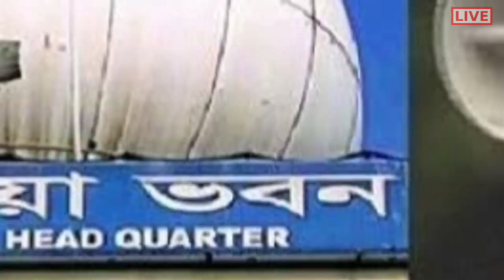১৫০ বছরের রেকর্ড ভেঙে ২৭৫ কিমি বেগে ধেয়ে আসছে ঘূর্ণিঝড় ম্যান্ডউস (Mandous) Weather Report Today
১৫০ বছরের রেকর্ড ভেঙে ২৭৫ কিমি বেগে ধেয়ে আসছে ঘূর্ণিঝড় ম্যান্ডউস (Mandous) Weather Report Today

এবার প্রবল গতিতে ধেয়ে আসছে ভয়ঙ্কর ঘূর্ণিঝড় ম্যানডোস " Mandous Cyclone || Weather Report

আবহাওয়ার খবর
mandous cyclone
Mandous cyclone update
mandous cyclone news today
weather report today
weather report
weather
weather news
bangladesh weather update today
bangladesh weather news today
আবহাওয়ার খবর